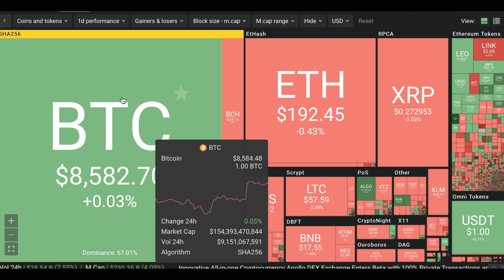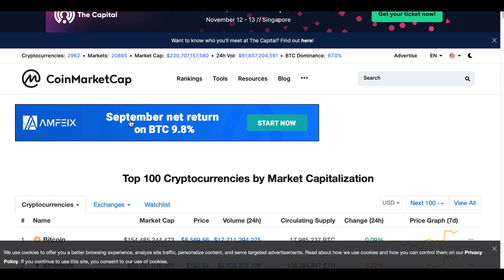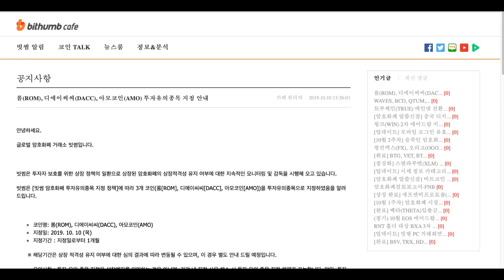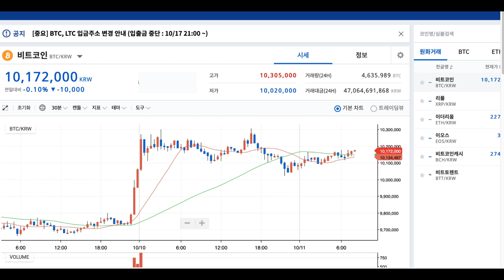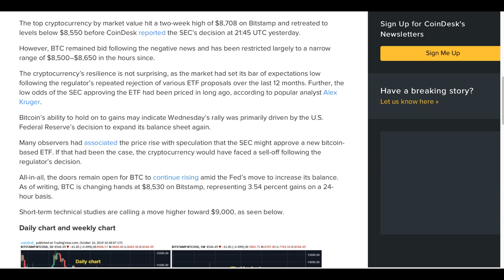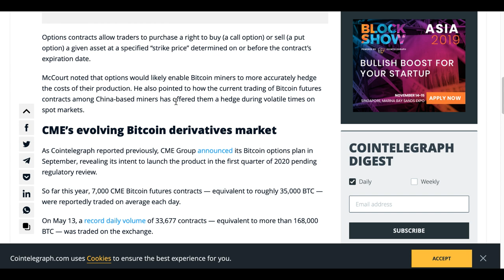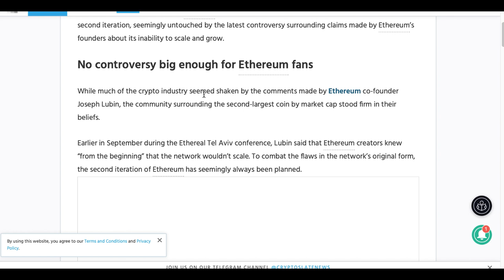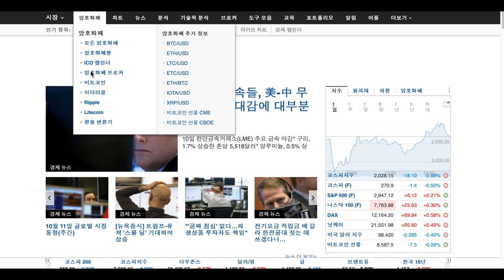[굿모닝 비트코인] 1011 SEC ETF승인 거부에도 비트코인 급락 없었다! 이유는?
시장의 상승세는 한 풀 꺾였지만 SEC의 ETF 승인 거절에도 비트코인의 급락은 나오지 않았습니다. 오히려 비트코인은 상위 암호화폐 중 가장 견고한 지지 흐름을 이어가고 있는데요.

원인은 무엇일까요?

자세한 소식은 영상을 통해 확인해보시죠!